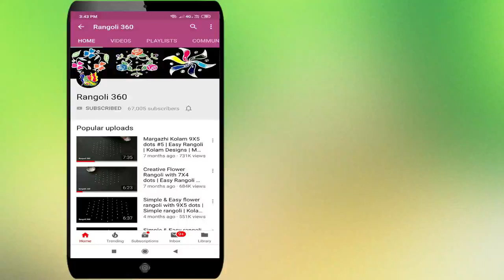Amazing & Creative Flower rangoli with 7X1 dots | Muggulu rangoli | Kolam designs | Rangoli 360